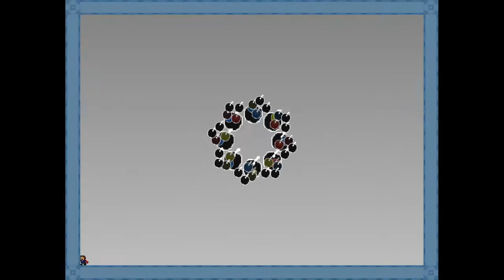I Wanna Be The Signore - Purple Warp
El volumen está re bajo porque me olvidé de subirlo en el OBS xD
(No, no soy copia de Mauri)